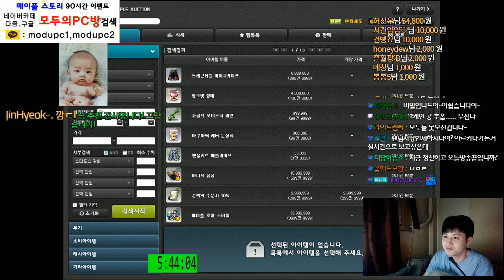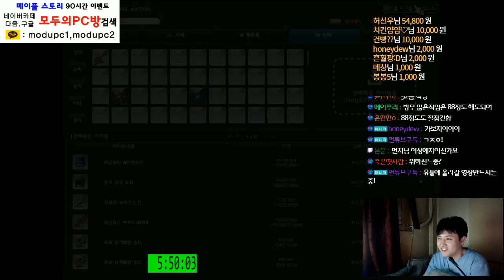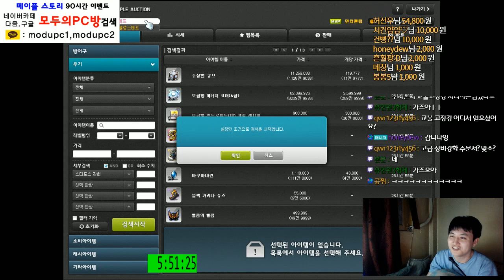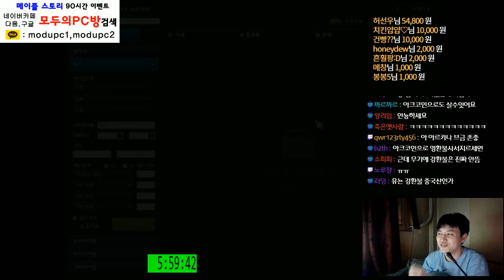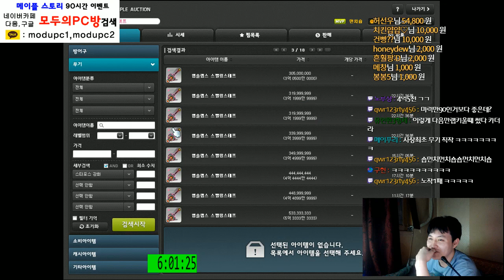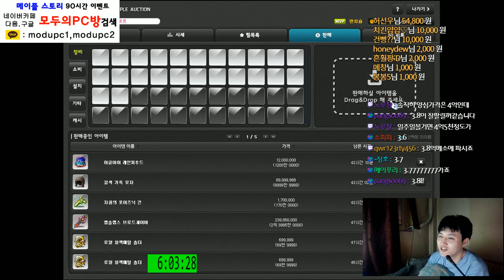[메이플스토리] 강환불을 이용하여 돈을벌자!! [ 앱솔랩스 무기 ] [ 먼치 ]